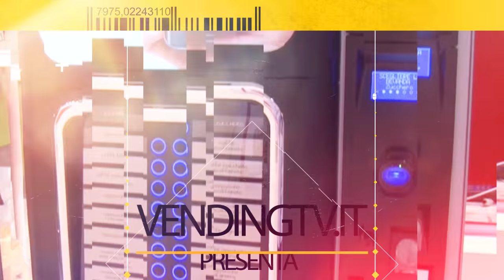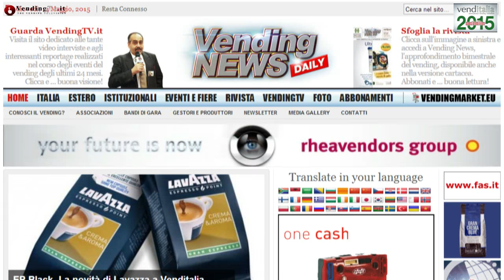Venditalia 2015 VendingTV.it Fabio Russo intervista Felice Milani della NISI srl